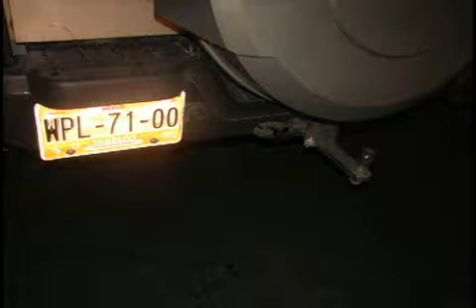El supuesto junior influyente que ocasionó un accidente la madrugada del domingo pasado, será consignado por el Ministerio Público